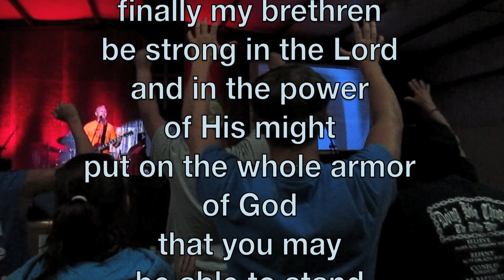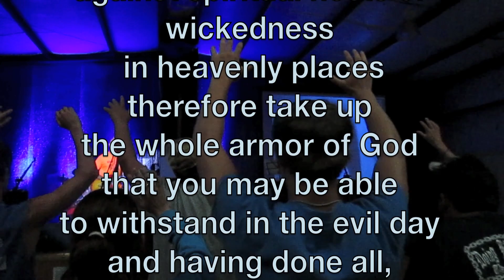CAMP JOY Senior High Week 2012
This year, our teen campers filmed a movie ("Zombies versus Army of God"), and did all the usual incredible stuff too.  Here's a ten minute recap of a whole week of AWESOME!